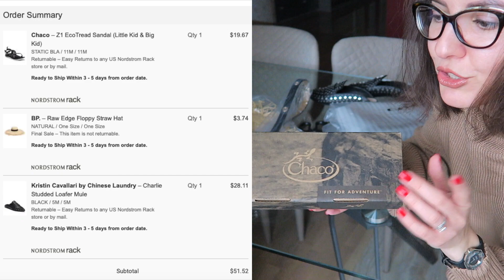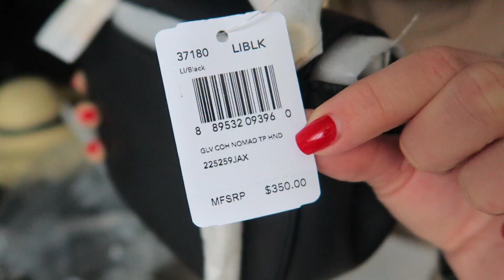🇺🇸 РАСПАКОВКА ПОСЫЛКИ ИЗ США | Аксессуары Coach, Michael Kors | Как доставлять из США 💜 LilyBoiko